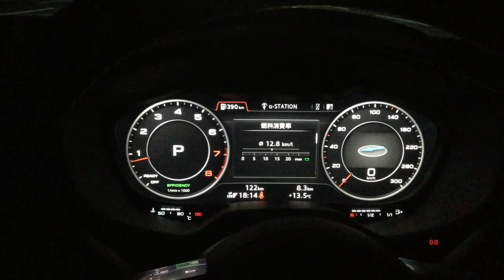アウディ NEW TT クーペ coupé すごいハイテク^ ^